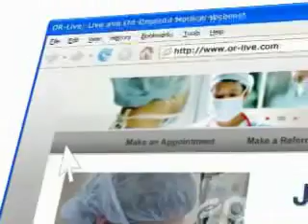Early Intervention in the Treatment of Mitral Valve Disease